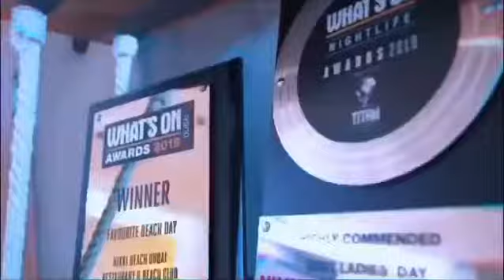Secretwhiteparty VI: nikki beach Dubaï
MRWHITEDUBAI invited his guests for the 6th secretwhiteparty in a gorgeous venue kept secret until last minute: the @Nikkibeachdubai
Legendary @cassius rocked the decks supported by Mademoiselle Sabah and Hayeck
Special thanks to @evian @dubainight and @olivierdolzwedding